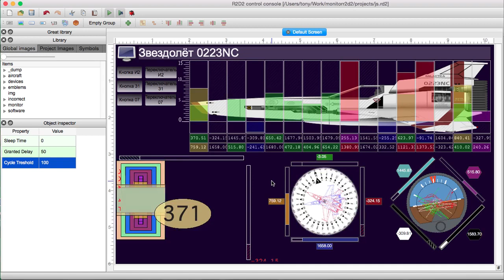Monitor IDE and runtime environment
Видео демонстрации рабочего прототипа SCADA среды разработки и мониторинга.